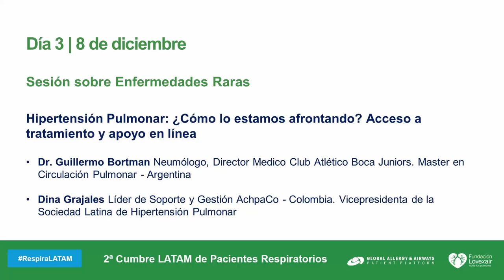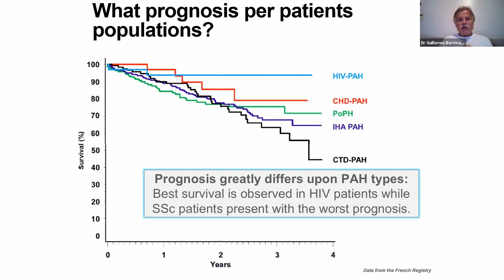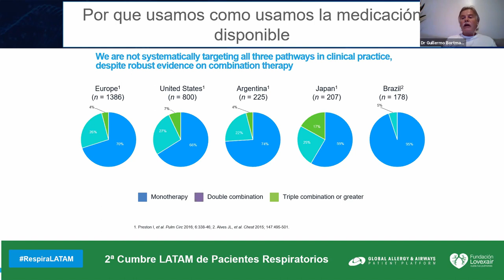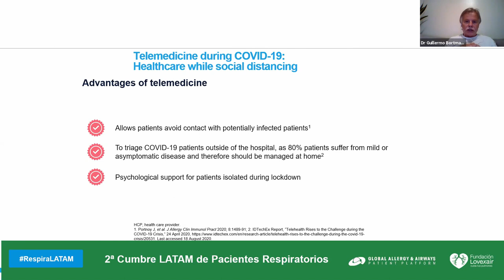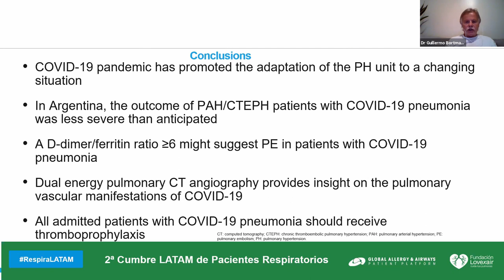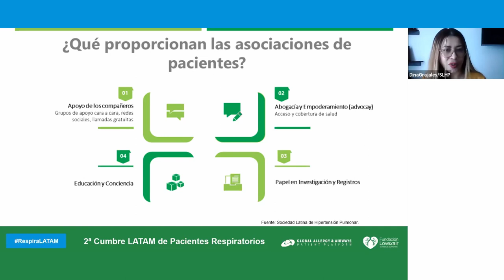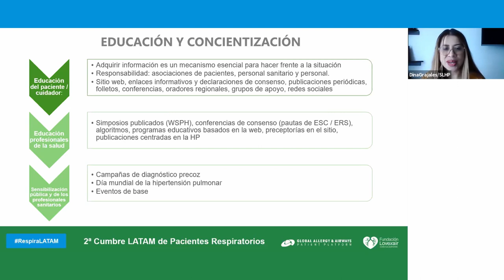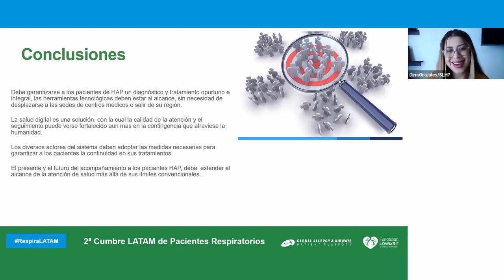Sesión sobre enfermedades raras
Impartido por: Dhina Grajales (Líder de Soporte y Gestión AchpaCo Colombia. Miembro de la Junta Directiva de la
Sociedad de Hipertensión Pulmonar - Colombia) + Dr. Guillermo Bortman (Neumólogo, Director Medico Club
Atletico Boca Juniors. Master en Circulación Pulmonar - Argentina)

2ª Cumbre LATAM de Pacientes Respiratorios. 6, 7 y 8 de diciembre de 2020